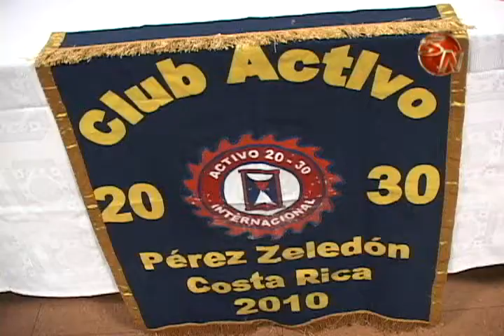CLUB 20 30 PEREZ ZELEDON